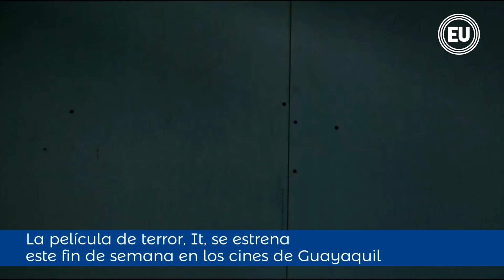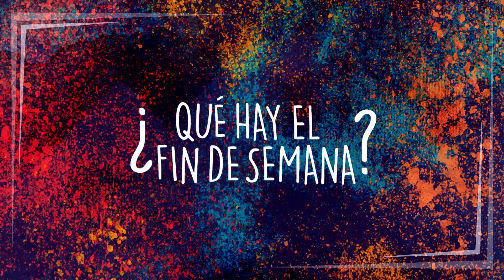¿Que hay el fin de semana? Del 15 de septiembre al 17 de septiembre del 2017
Obras de teatro y estrenos de cine son las opciones de entretenimiento que Guayaquil ofrece este fin de semana.

La tercera edición del Festival Internacional de Cine trae a Guayaquil 119 Películas, de 40 países, con 72 funciones gratuitas en diez escenarios.
El evento arrancará el sábado 16 en el MAAC a las 7 de la noche, con los documentales “Waorani” y “Sasha”.